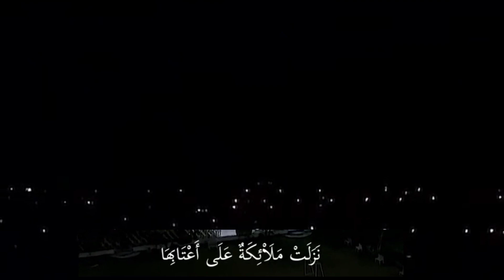Arabic Noha bibi Fatima | Ayyam e fatimia noha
Arabic noha bibi fatima | ayyam e fatimiaah
noha